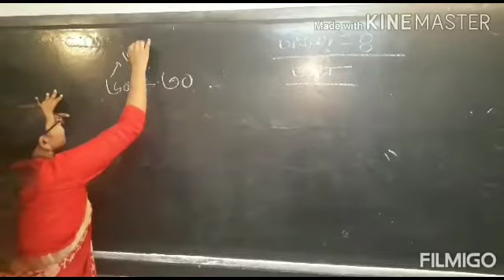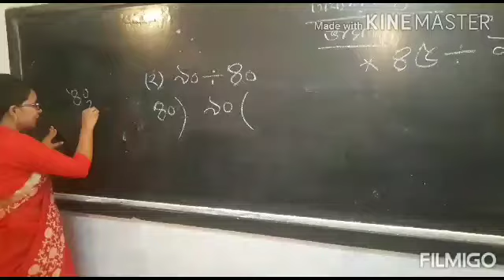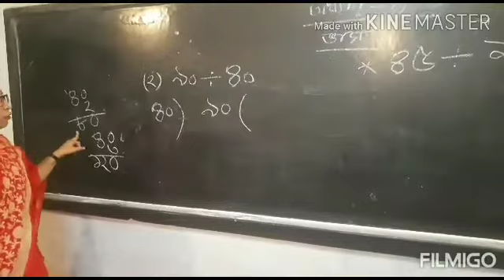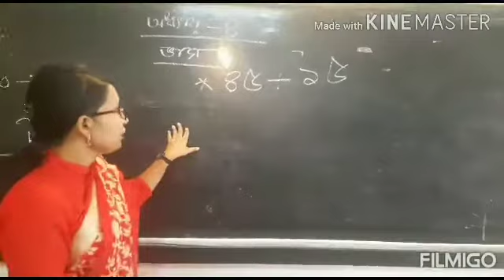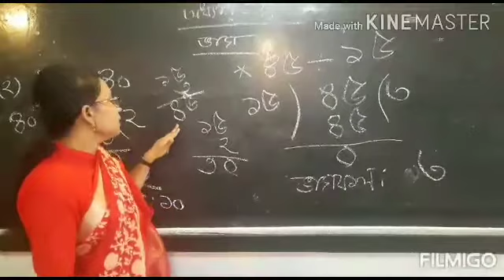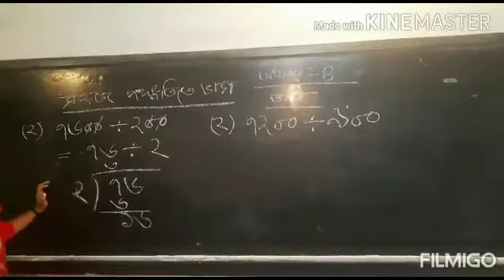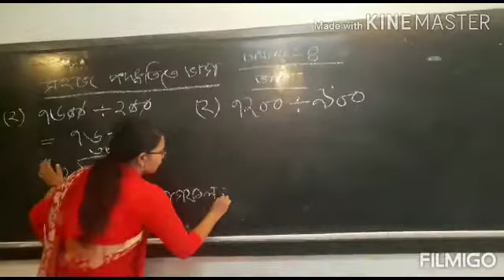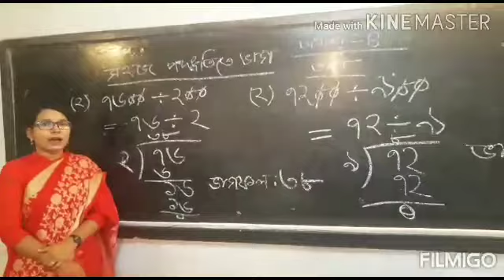অনলাইন ক্লাস দ্বিতীয় পর্ব || সাবিনা ইয়াসমিন || সহকারী শিক্ষক || শ্রেণী:চতুর্থ || বিষয়:গণিত